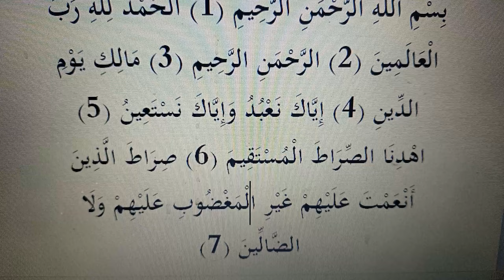Surah Al-Fatiha recitation